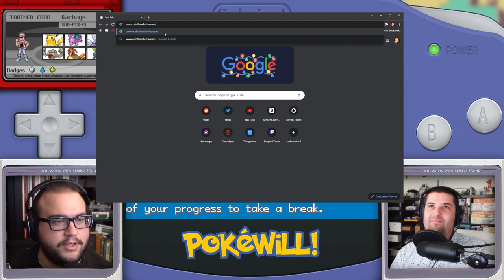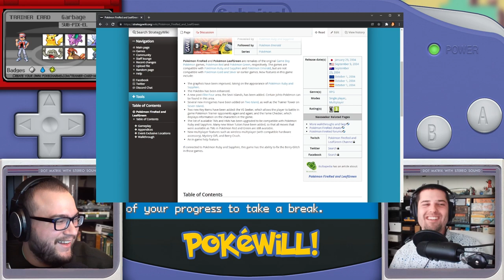Entering Diglett's Cave | PokeWill FireRed | Episode 4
Will can finally head back through Diglett's hole to get to the starting area. While he handles the bore-ing stuff, ian works on his cool new gaming backlog tool!